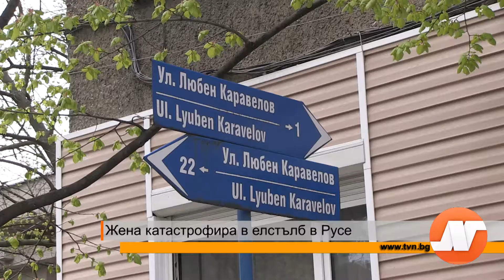Жена катастрофира в елстълб в Русе